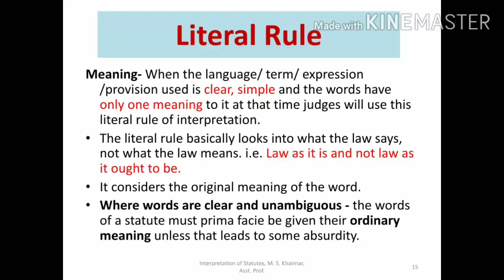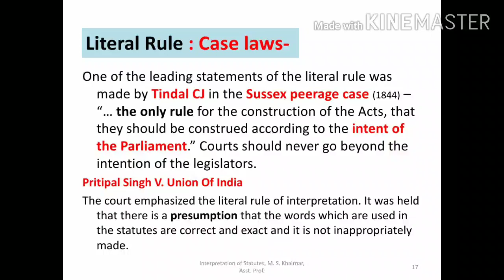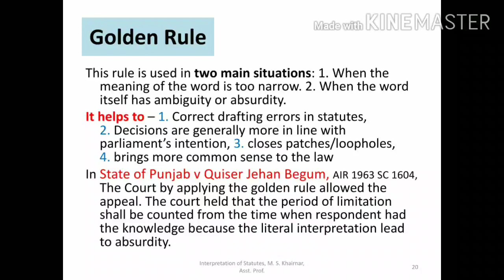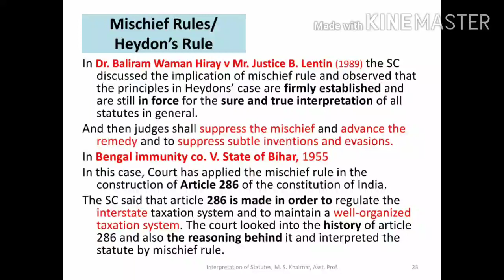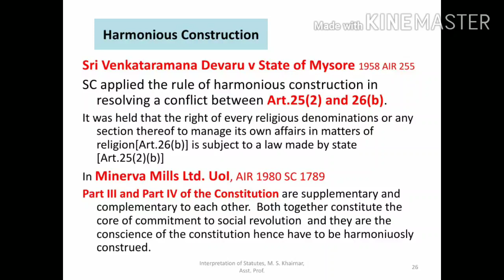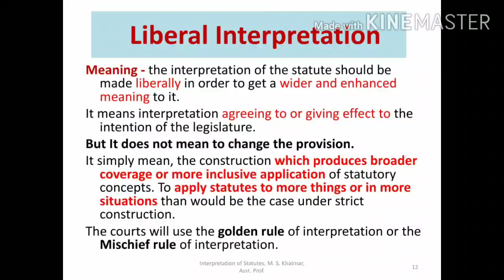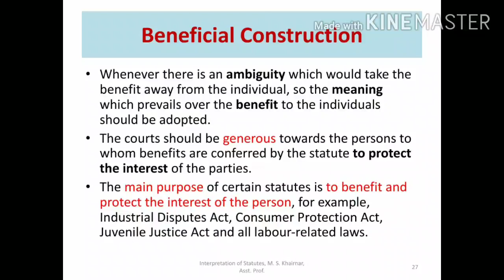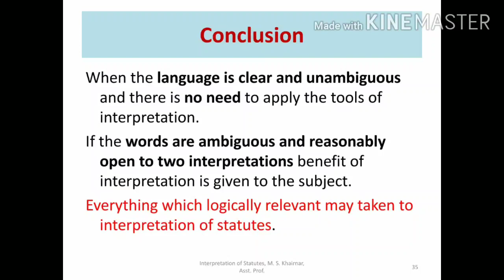Rules of interpretation मराठी अर्थसहित Literal,Golden, Mischief, Harmonious,Liberal,strict,purposive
Rules of interpretation explained in मराठी And English, useful for law students..These are primary rules of interpretation